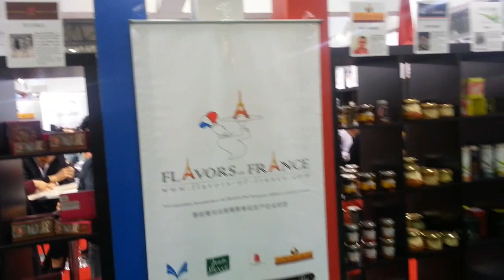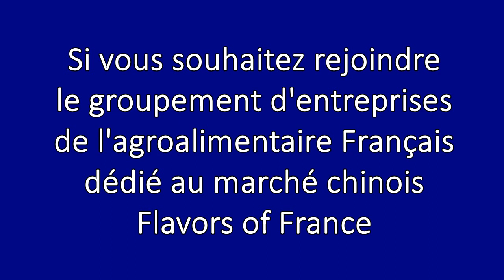Making-of Groupement Flavors of France sur FHC Shanghai 2014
Flavors of France, Gilles DEVINGT, Lise JIANG groupe 9000Km Ltd, est un groupement d'entreprises de l'agroalimentaire français, dédié au développement commercial des produits français sur le marché chinois et hongkongais.
A l'occasion de notre participation au salon Food Hôtel China FHC 2014, nous avons eu le plaisir d’accueillir une équipe de la télévision chinoise qui a fait un reportage sur notre stand et notre organisation.
Nous organisons l’opérationnel commercial pour vendre aux importateurs et distributeurs chinois. Nous avons un bureau Showroom de 150 m² implanté au cœur de Shanghai mais également une équipe commerciale, marketing et administration des ventes franco chinoise.
Si vous souhaitez exporter en Chine, vous implanter durablement ou amplifier votre développement commercial sur le marché chinois,  Flavors of France est une solution opérationnelle, mutualisée et forfaitisée.
Avec cette hypothèse externalisée, vous maîtrisez parfaitement votre budget de développement Chine